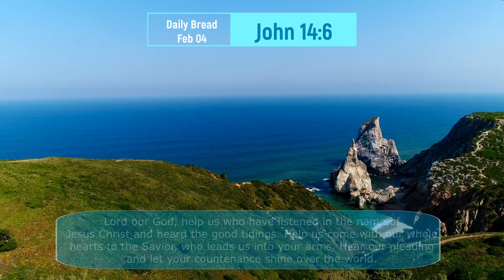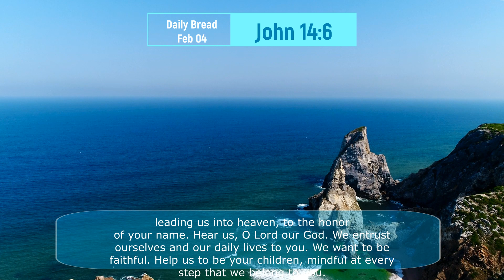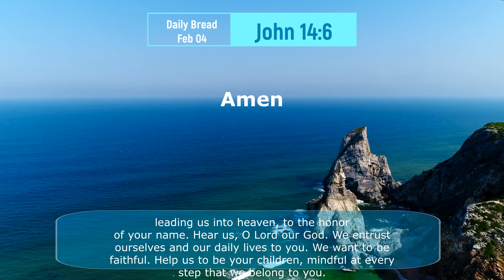Daily Bread: Feb 04 - John 14:6